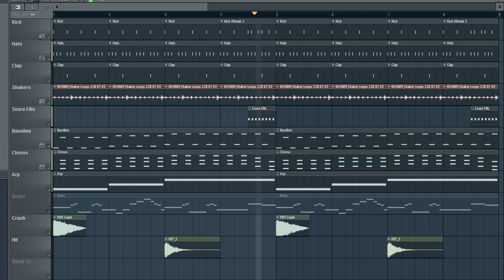Eurobeat with FL Studio (Attempt #2)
Since Avex is blocking my Eurobeats video, I'm gonna make my own Eurobeats. With hookers. And Blackjacks!

Synth1 VST Plugin in FL Studio.

Will continue exploring more after this.